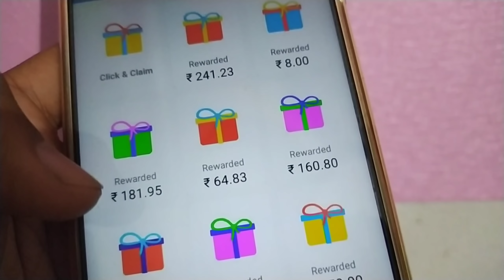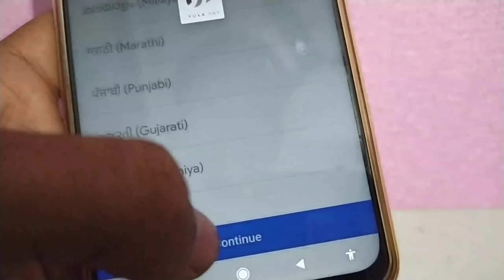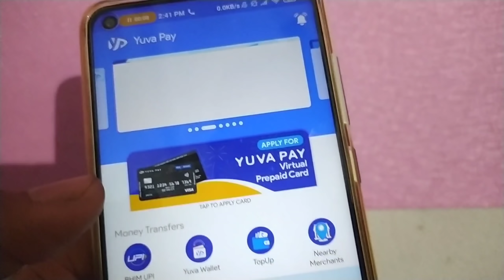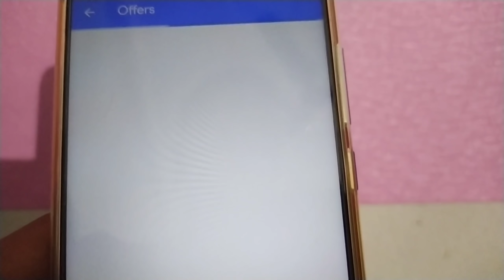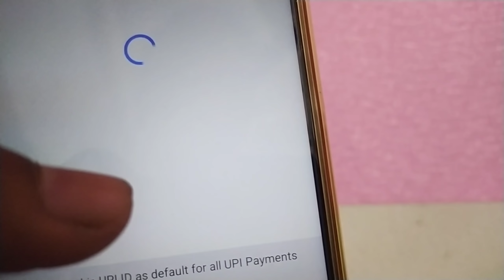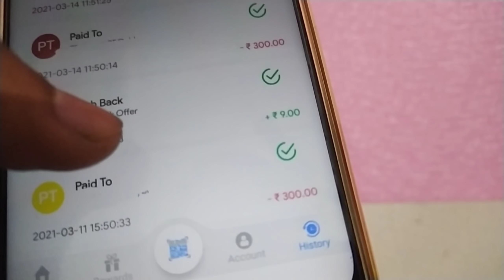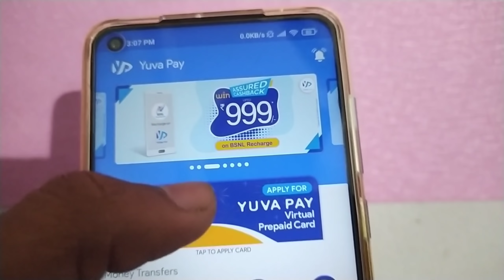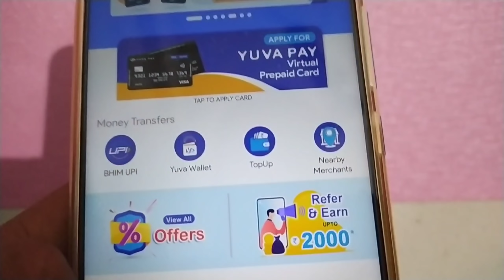YUVA PAY App Unlimited ₹500/ day Loot Trick,YUVA App se paisa kaise kamaye,YUVA PAY App per refer 2k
YUVA PAY App Unlimited ₹500/ day Loot Trick,YUVA App se paisa kaise kamaye,YUVA PAY App per refer upto 2k

⏯️ App Link

Refer code - EA9XJ8

1. YUVA PAY App Unlimited ₹500/ day Loot Trick
2. YUVA App se paisa kaise kamaye
3. YUVA PAY App per refer upto 2000
4.  YUVA PAY app unlimited refer bypass trick
5.  YUVA PAY new refer and earning app 2021
6.  YUVA PAY app wallet to bank Transfer Trick
7.  YUVA PAY app one device unlimited refer problem
8. YUVA PAY app New bug
9. YUVA PAY app bank link problem
10. YUVA PAY app New offer
11. YUVA PAY every day Rs up to 500 Cashback Loot Trick
12. YUVA PAY app daily Cashback offer